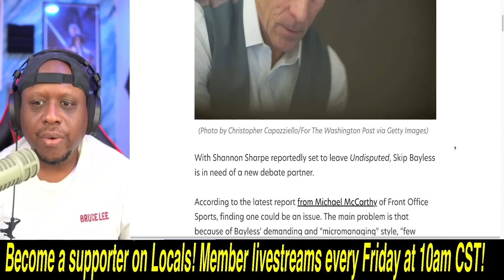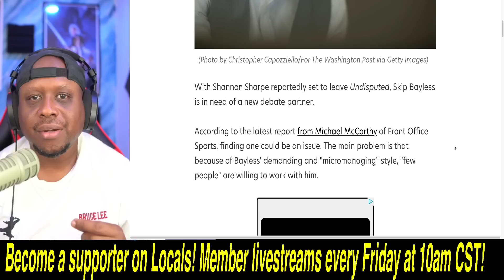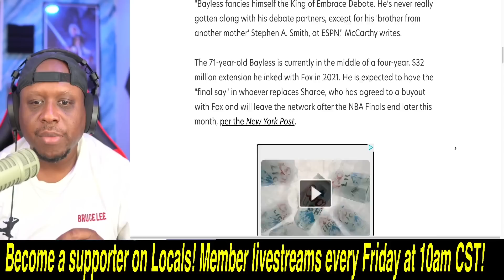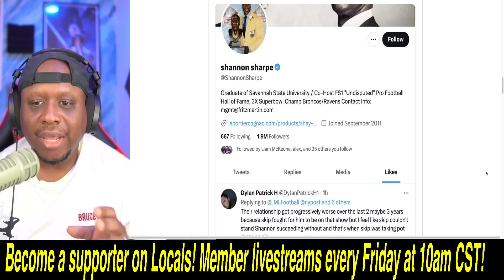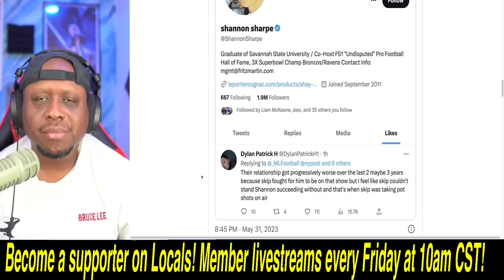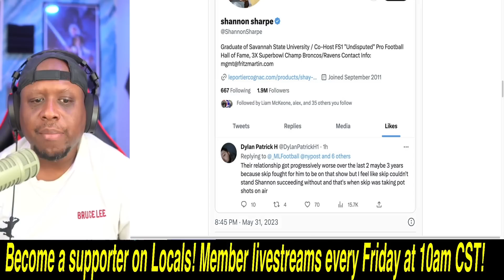DISTURBING details emerge as Undisputed looks for Shannon Sharpe's replacement with Skip Bayless!